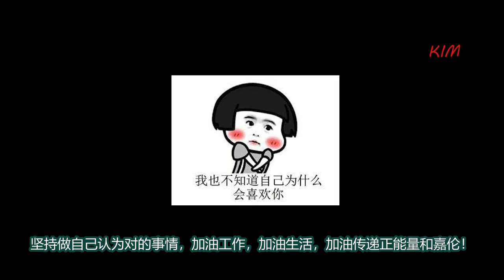任嘉倫Allen 大胆又羞涩的对我们表白了 Allen Ren Jialun say love to Jiaren in a bold but shy way